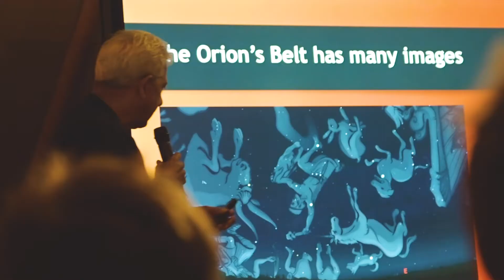Gen Z Mind Shifters – Round Square 2019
Nine countries represented.
19 schools among our delegation!
61 tents across the oval!
The Gen Z Mind Shifters Conference encouraged students to take action in their own communities. To lead the shift toward more sustainable, equitable and responsible practice – be the change they want to see in the world.